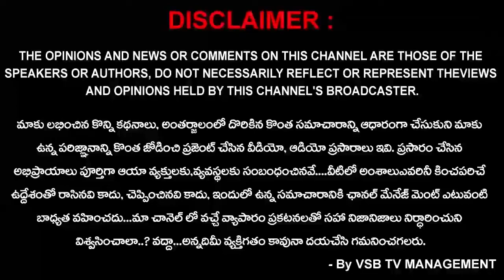బ్యాంకులను మోసం చేయడం అంటే... ప్రజాధనాన్ని లూటీ చేయడమే... : జక్కంపూడి రాజా || VSB TV